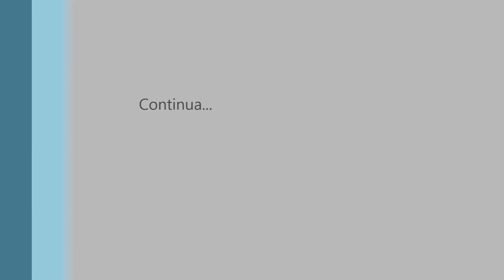7º Raid Saloios BTT. 13 ABR 2014. Arneiros - Torres Vedras. Parte 12.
7º Raid Saloios BTT. 13 ABR 2014. Arneiros - Torres Vedras. Parte 12. Go Pro Hero 2 HD.